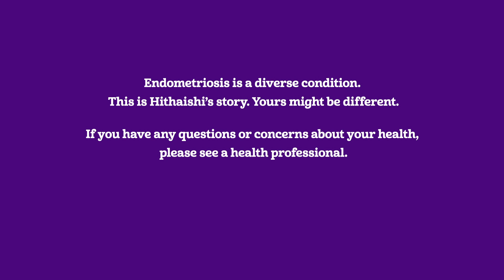Hithaishi's Endometriosis Story - Endo Wise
Hithaishi had to convince doctors she wasn’t drug seeking or had psychological issues before being diagnosed with endo. Find out how she did it.

Endo Wise is a campaign to build awareness of endometriosis, also known as 'endo', which is a condition that is more common than diabetes or breast cancer – affecting one in 10 women of reproductive age worldwide. Yet many people don't know what it is.

Every woman with endo has her own story to tell and her own experience of the condition. We are sharing some of these stories.

Jean Hailes Instagram - @JeanHailes
Jean Hailes Twitter - @JeanHailes